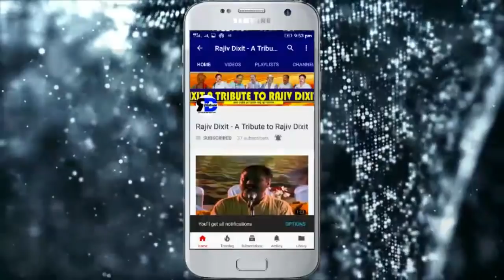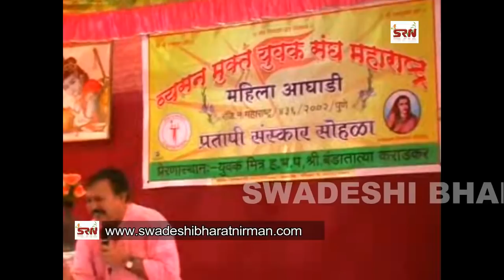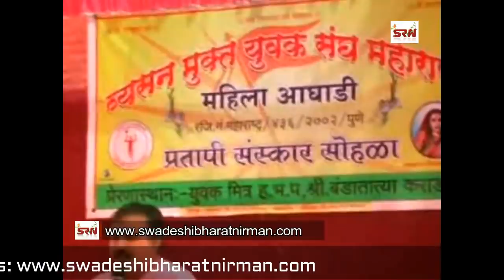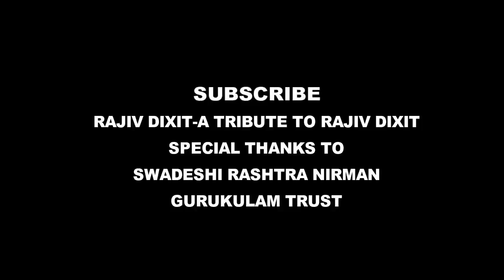Treatment of hair-1 | KESH ROG CHIKITSA | HAIR CARE SPECIAL-P1- Rajiv Dixit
list=PLCRi6q54Ho2xPC_EWYr2FMn5jv6NtoXNc